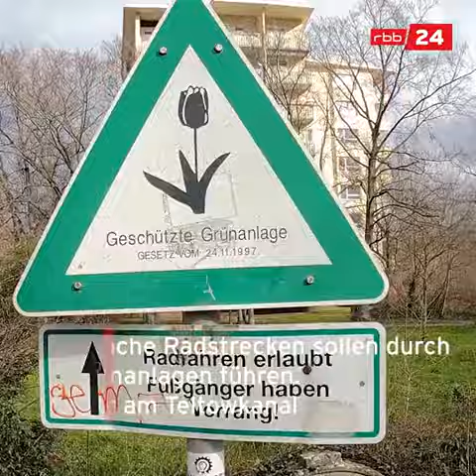Streit über Radschnellwege in Berlin